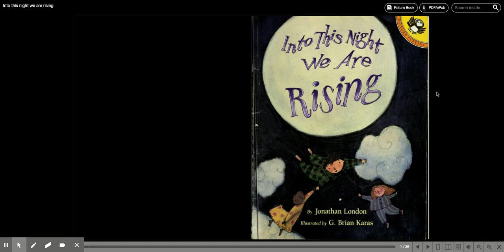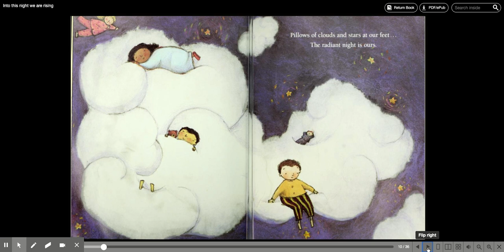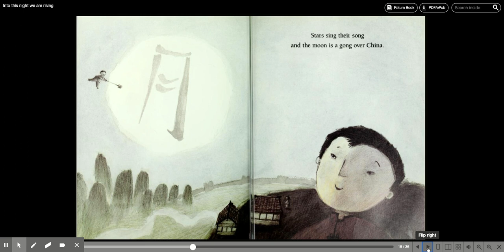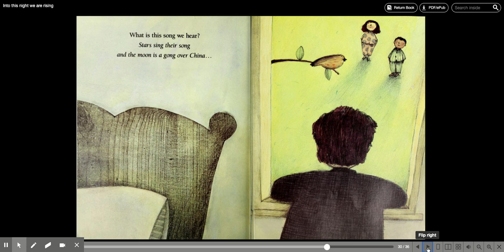Into this night we are rising London, Jonathan, 1947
Storytime with Ms. Rosado